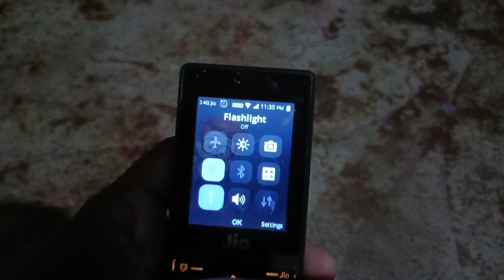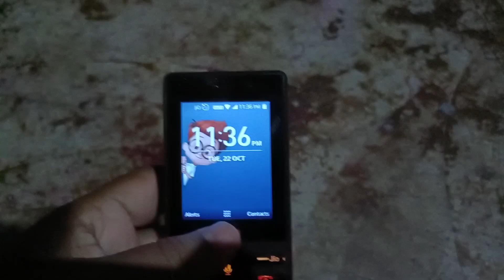Jio Phone me Caller Tune kaise Lagaye Call karke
Jio Phone me Caller Tune kaise Lagaye Call karke | Jio Phone me Caller Tune kaise lagaye | Jio Phone mein Caller Tune kaise Set